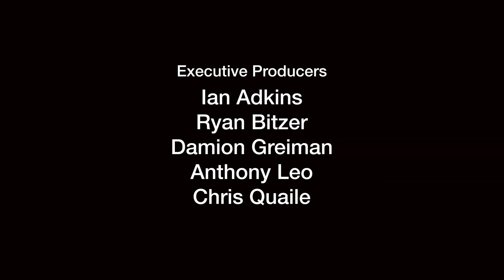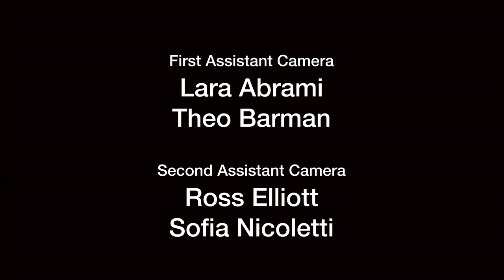Alfie Brown | Imagination (Full Comedy Special)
Alfie Brown’s philosophical and obscene new special explores individuality, sexuality and trying to feel at home in the away end. Truly subversive and almost torridly honest, Alfie has been called ‘quite simply the future of British stand up’ (The List). A room-distilling comedian at the peak of his ability.

Filmed in Glasgow, Scotland in March 2020.
Cast: Alfie Brown
Producers: Ryan Bitzer, Damion Greiman, Ian Adkins, Anthony Leo, Chris Quaile, Matt Schuler, Eric Abrams, Stuart Laws
Live Show Originally Directed by: Adam Brace